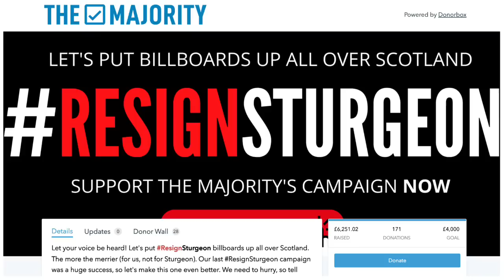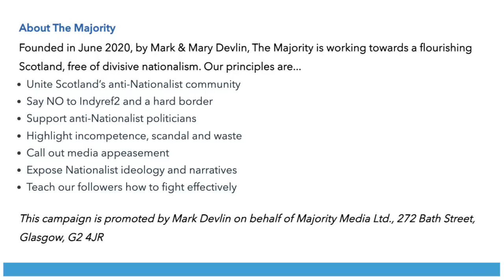Anti-Sturgeon Scots' Billboards Across Scotland 👏